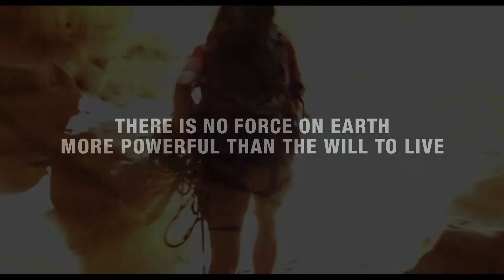127 Hours Trailer